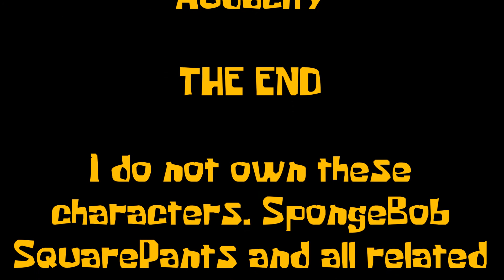Lego SpongeBob: Topical Island [41]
In this very strange episode of Lego SpongeBob, Patrick becomes obsessed with the local news. Enjoy :DDDD
Next Episode: Plankton's Jail (2/24/16)